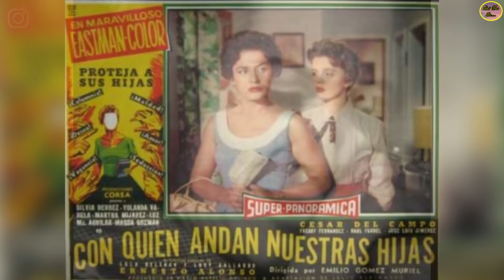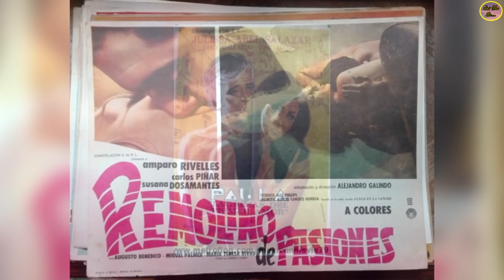QUÉ FUE DE… MARÍA TERESA RIVAS “GRAN VILLANA DEL CINE DE ORO Y DE LAS TELENOVELAS MEXICANAS”